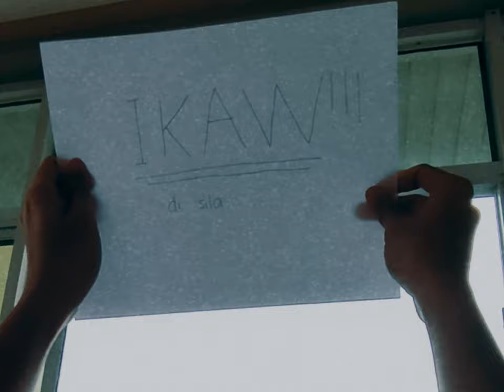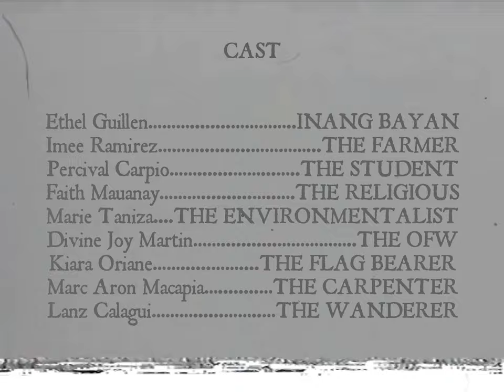Isang Langit, Isang Pangalan (A 2022 Student Short film)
The Short Experimental Film Follows the Story of a Woman (a personification of our Country) succumbing to sorrow after her Children left her, choosing paths that challenge their own lives. Though with an initial thought that they have completely left their mother and abandoned their family, It is upon realization that the Children are actually a copy of their own mother and that they themselves are the key to make their family together again through the power of Love.

The Only Thing they had to realize, with the virtue of pride, is that all are under the same Sky, and all are Under the Same Name: THE FILIPINO.

Cagayan State University- Andrews Campus
Pussycat Productions 2022